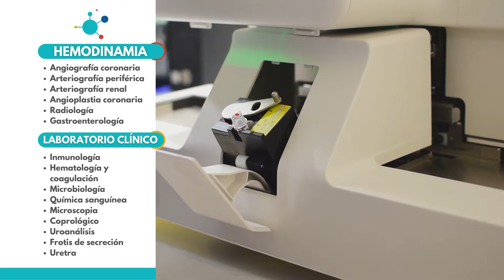LIMPIAN ALREDEDORES DE ANTIGUO CENTRO COMERCIAL BUTURAMA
Realizan limpieza en los alrededores del antiguo centro comercial buturama, Veolia con sus operarios lideraron acciones a petición de la comunidad.